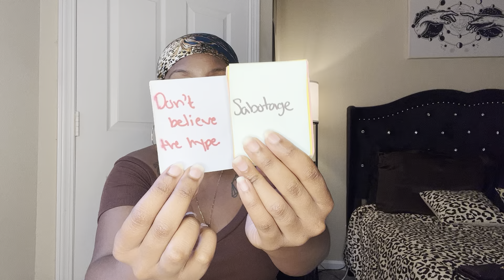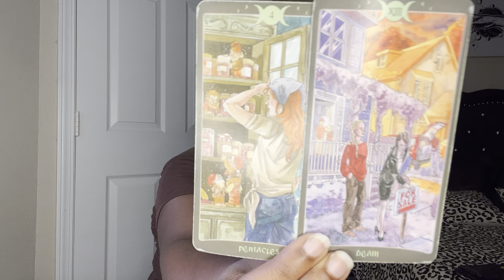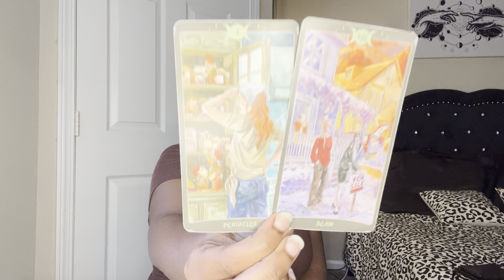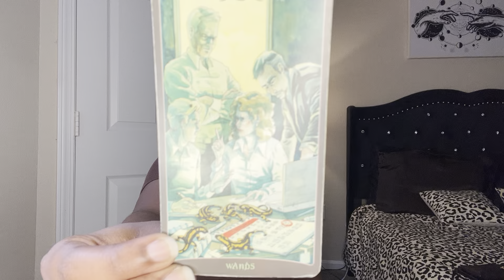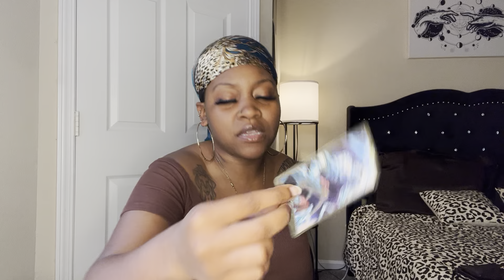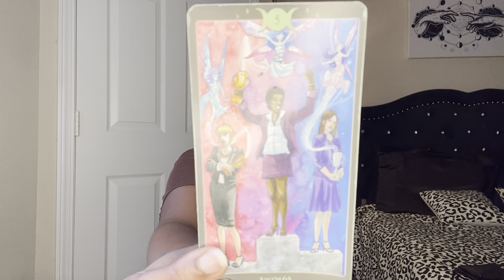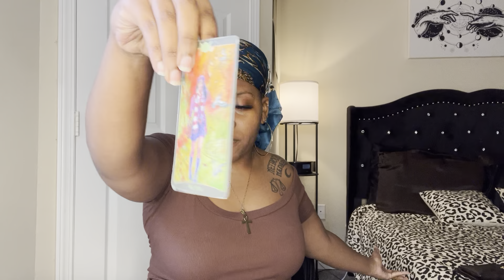AIR SIGNS♊️♎️♒️:All that glitters, isn’t gold😢🚫|SEPT.21st-OCT.5th READING